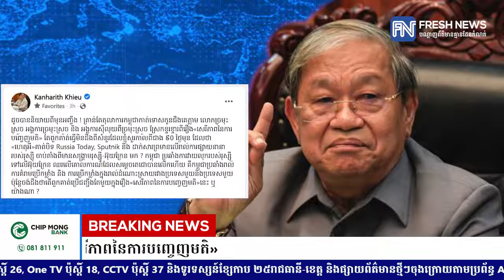រដ្ឋមន្ត្រីក្រសួងព័ត៌មាន ចោទសួរអ្នកប្រតិកម្មរឿងតុលាការកាត់ទោស «សេង ធារី» ពីការអនុវត្តន៍ស្តង់ដារ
រដ្ឋមន្ត្រីក្រសួងព័ត៌មាន ចោទសួរអ្នកប្រតិកម្មរឿងតុលាការកាត់ទោស «សេង ធារី» ពីការអនុវត្តន៍ស្តង់ដារ «សេរីភាពនៃការបញ្ចេញមតិ»

* រាយការណ៍ដោយកញ្ញា តាំង វិគី និងកញ្ញា យឹម ចាន់ស្រីវីន